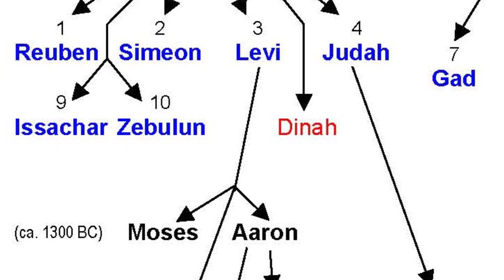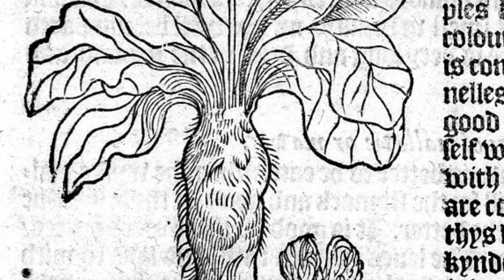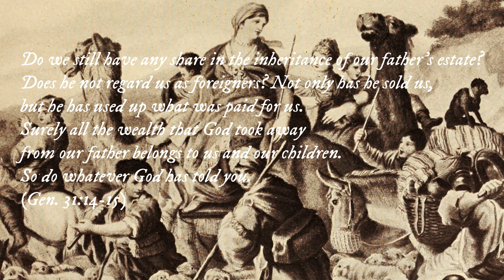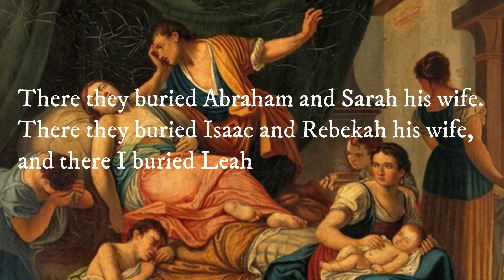Emotional Journey of a Biblical Heroine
⚔️ Leah is the sister of Rachel, and many of the stories about her center around her turbulent relationship with her sister, as they are both Jacob’s wives. Jacob clearly prefers Rachel, and God compensates Leah by making her fertile while Rachel remains barren. Both sisters ultimately bear Jacob many sons, and Jacob’s twelve sons eventually become the twelve tribes of Israel. But the sisters repeatedly compete with each other for Jacob’s affection, mostly by trying to bear him more children. Although Leah is given little attention outside of her complicated relationship with Rachel and Jacob, she and Rachel are remembered as the ancestresses “who built up the house of Israel”

►Speech is completely original and produced exclusively by Bible Unleashed Studio.